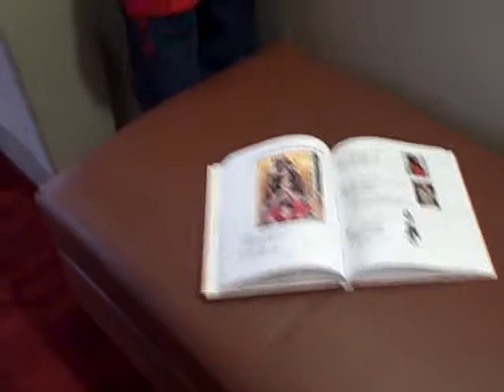YOUR NEVER TOO YOUNG TO HUSTLE.AVI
little bronners hustling the family book at the aug 2010 bronner bros show